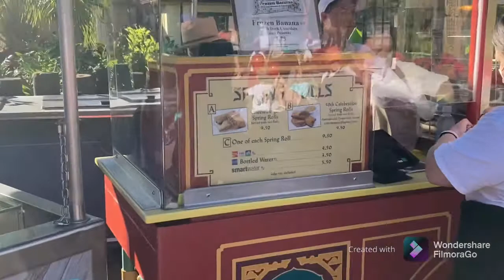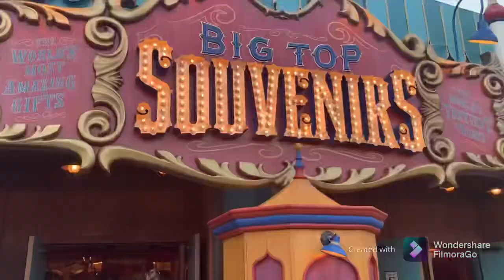6. Disney world Orlando travel vlog. Day 6- Christmas Day in Magic Kingdom . Uk to USA